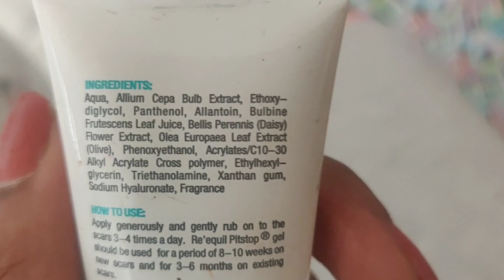Skincare routine follow panna முகத்தில் எண்ணெய் வடியுதா?